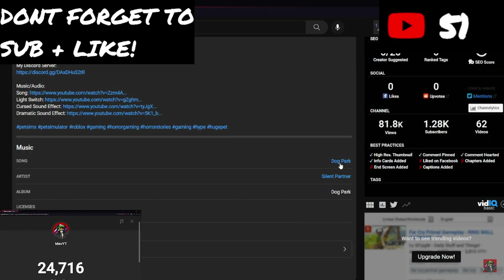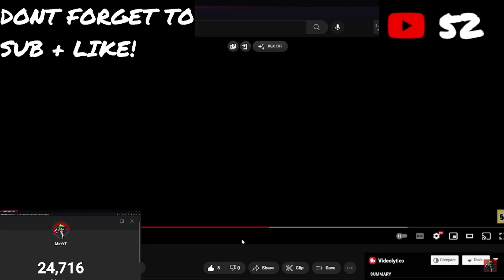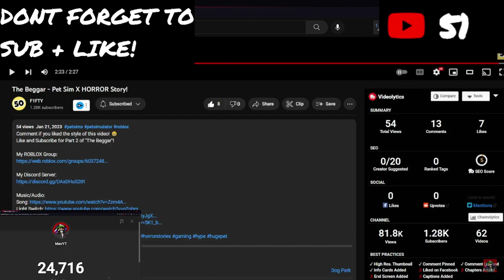Reacts to my PSX Horror Story LIVE!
ty mav for reacting :)